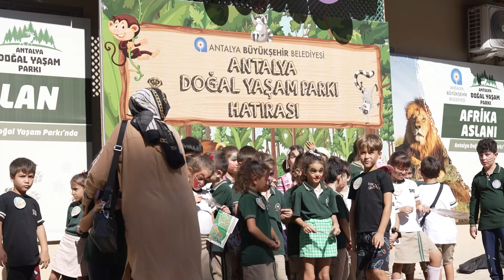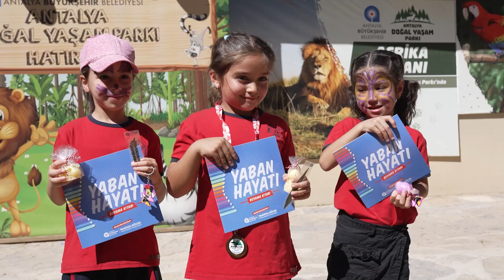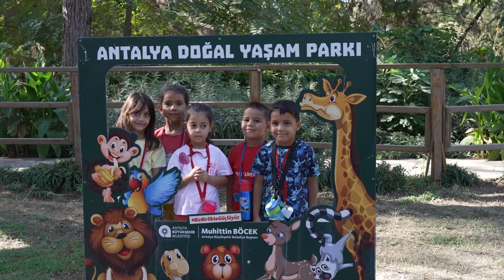4 Ekim Dünya Hayvanları Koruma Günü: Antalya Doğal Yaşam Parkı'nda Eğlenceli Etkinlikler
4 Ekim Dünya Hayvanları Koruma Günü, Antalya Büyükşehir Belediyesi Doğal Yaşam Parkı'nda coşkuyla kutlandı! 🎉 Çocuklar, hayvanlarla eğlenceli anlar yaşarken, hayvan sevgisi üzerine bilgi edindiler. Halat çekme, yüz boyama ve müzikli performanslarla dolu bu özel günün detaylarını izleyin. Hayvanlara karşı duyarlılık ve sevgi dolu bir gelecek için hep birlikte daha fazlasını yapabiliriz! 🐶❤️

📍 Etkinlik Detayları:

Tarih: 4 Ekim
Yer: Antalya Büyükşehir Belediyesi Doğal Yaşam Parkı
Katılanlar: Çocuklar ve aileler
Eğlenceler: Halat çekme, yüz boyama, müzik performansları